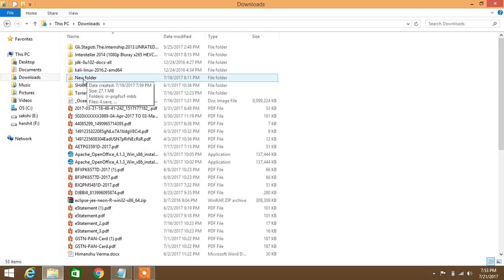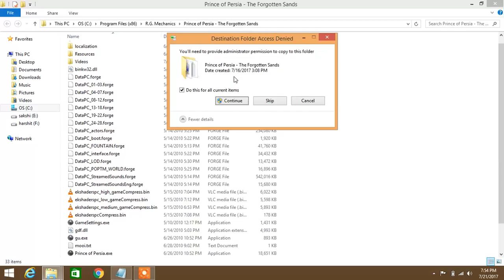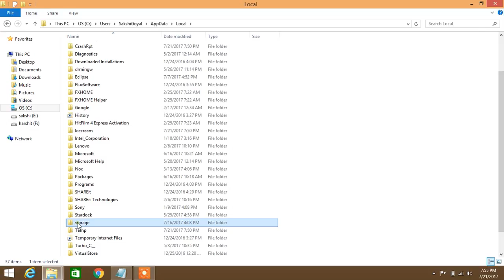Prince of Persia the forgotten sands observatory bug fixed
The observatory bug in Prince of Persia has been fixed